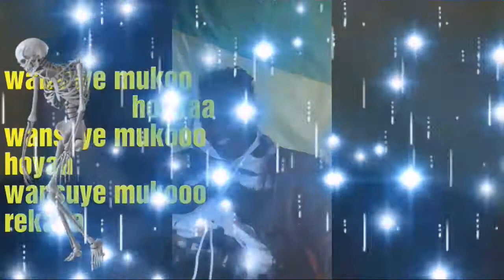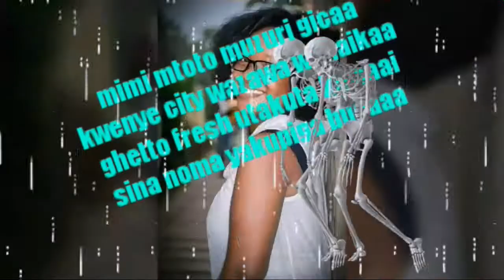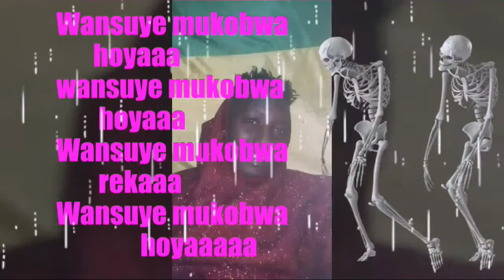Wansuye by HOLLY GIGI ft JIMIX